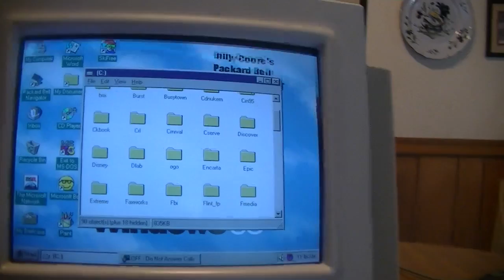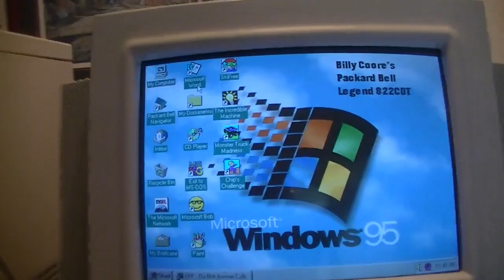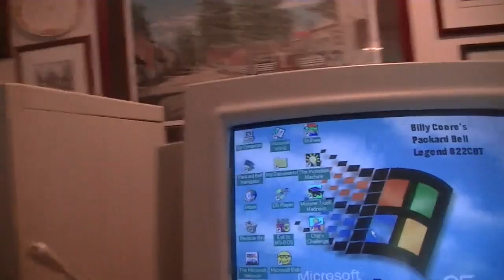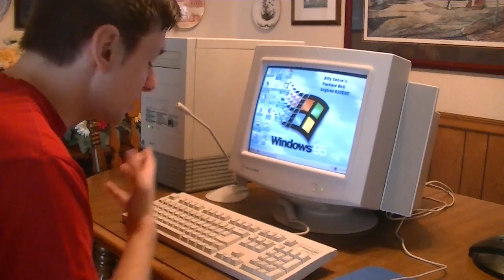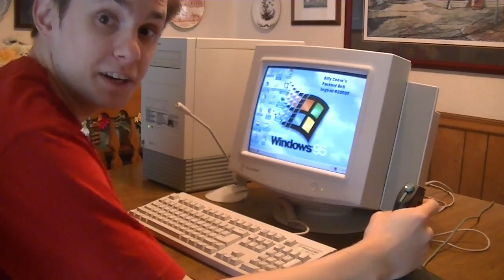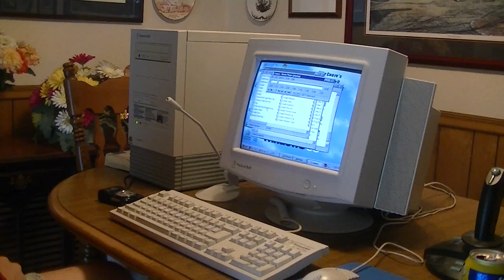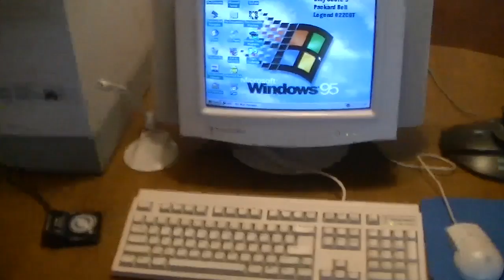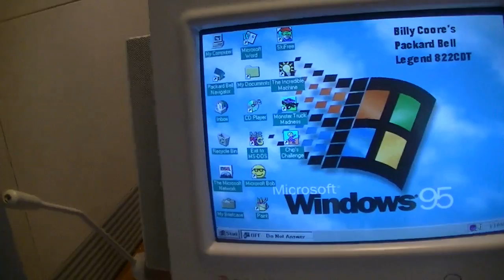Using the Packard Bell Legend 822CDT in its Original Room!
This morning, I decided to temporarily move my current Legend 822CDT from my bedroom into the dining room, where the original Legend 822CDT was located in the '90s. I had a lot of fun making this video.